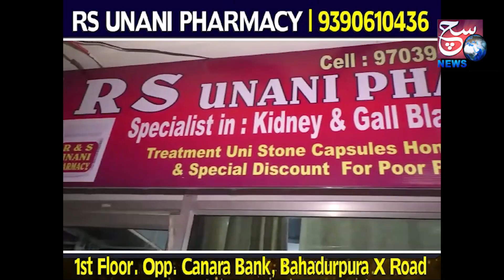Dalito Ko Vehicles Kirana Store Tent House Centering Ka Samaan Diya Gaya | MLA Kausar Mohiuddin